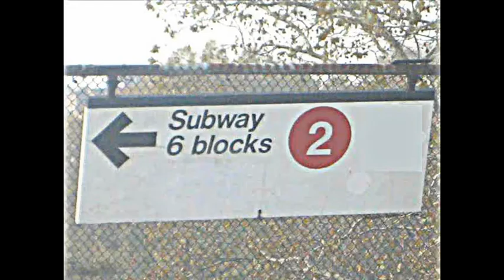Metro-North's Wakefield [Chapter 850]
M8, ShoreLiners, M7A & M3A near the Westchester border.